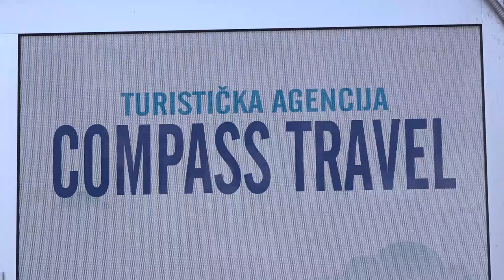DA LI PIROĆANCI PUTUJU UPRKOS EPIDEMIJI?